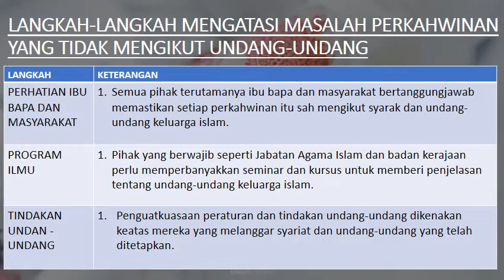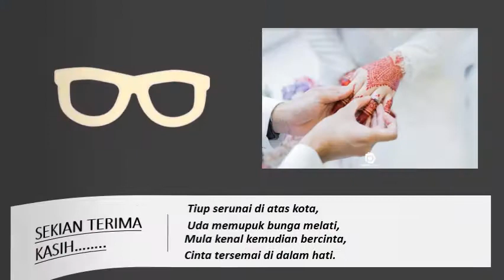Pelajaran 12 PERKAHWINAN DALAM ISLAM